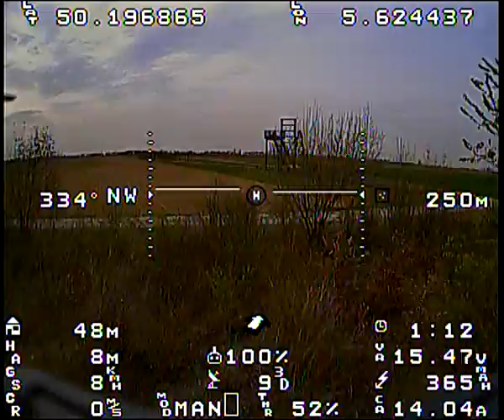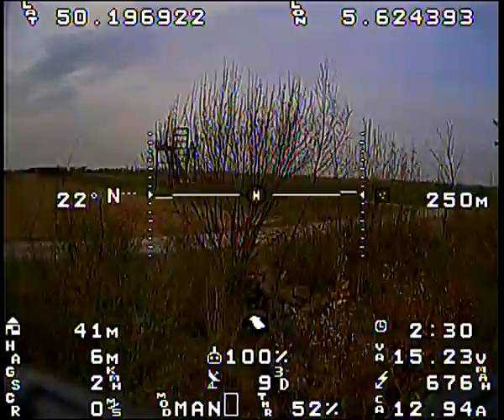Geocache GrünZug II GC1P6XB spotted via FPV copter